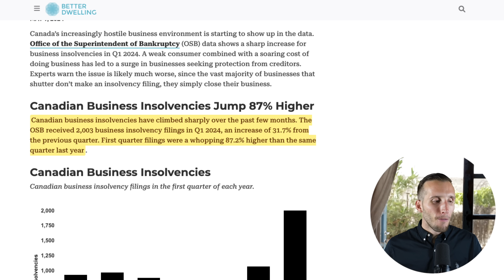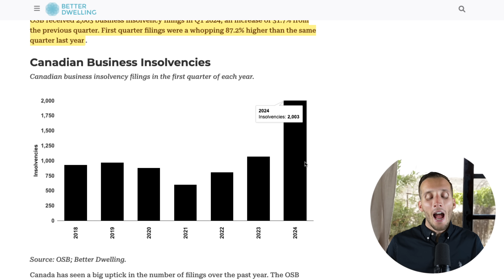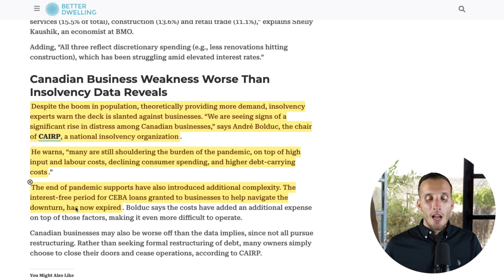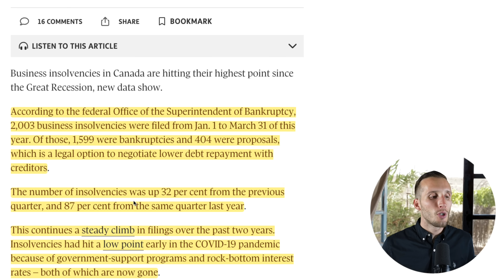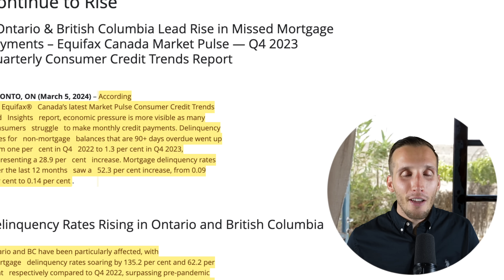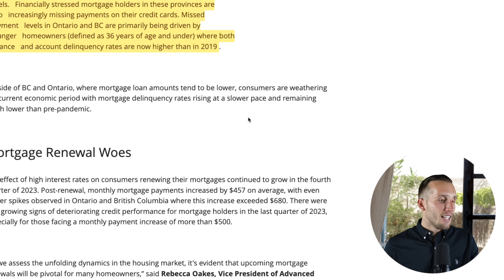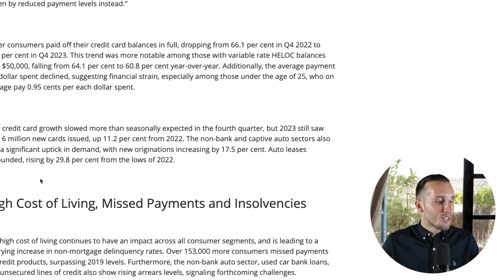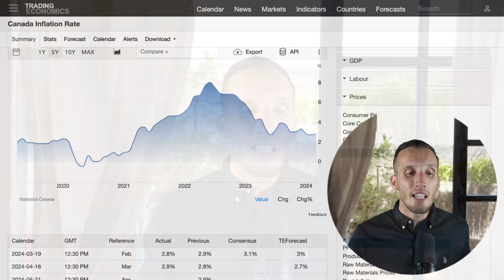Business Bankruptcies Keep EXPLODING Higher! Why?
You won't hear this on mainstream news outlets like City News, CTV News, CBC News, and Global News. You won't hear real estate agents or mortgage brokers making these comparisons either.

Oustanding books
Reading Now
The Mountain Is YOU
Wilful Blindness
Canadian Real Estate Bubble